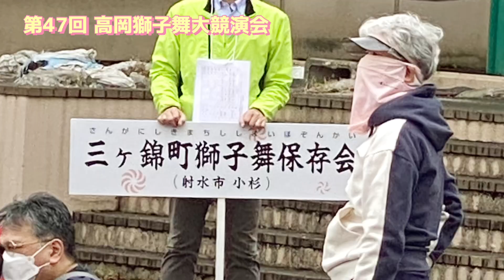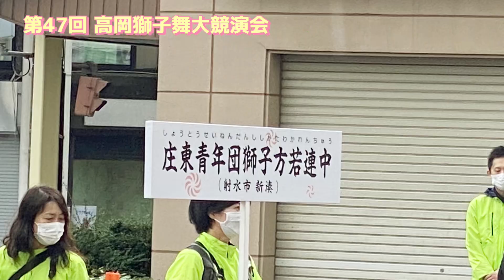第47回 高岡獅子舞大競演会に行ってきたよ😁ショウタ1歳男子👦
2022年(令和4年)10月8日(土)
第47回 高岡獅子舞大競演会

ショウタは待ち疲れて
ほぼ寝てましたw

こんにちは😃
愛する息子「ショウタ」の成長を毎日短い動画で紹介しています😁
皆様温かい目で見守ってください
よろしくお願いします🙇‍♂️
ショウタは今日も元気いっぱいです👦

令和生まれ
性別…男の子
名前…ショウタ
特技…早寝
チャームポイント…ドラえもん体型で性格はのび太君です
好きなもの…お母さん